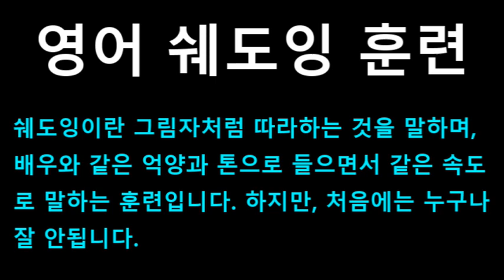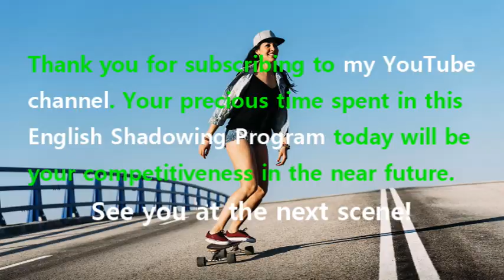[영어쉐도잉] 라푼젤 (Tangled) #448 - Was he a thief too? // Ah, well, no.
#444 : There was this book.
#445 : A book I used to read every night to all the younger kids. The tales of Flynnigan Ryder.
#446 : Swashbuckling rogue, richest man alive. Not bad with the ladies, either.
#447 : Not that he’d ever brag about it, of course.
#448 : Was he a thief too? // Ah, well, no.